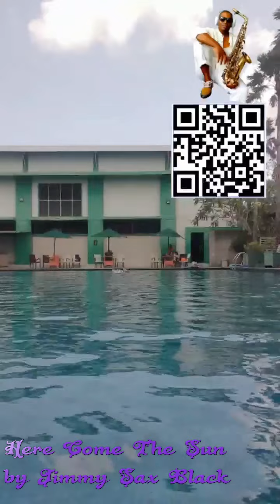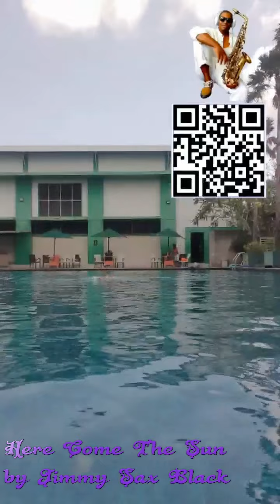Bali Life | Here Comes the Sun by Jimmy Sax Black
🌞🎷 Feel the warmth of the island with my saxophone as Here Comes the Sun (Sax Version) brings Bali's vibes to life! Whether you're at the beach or your favorite venue, I'll set the perfect tone for your event. Book now and let's make magic happen together!